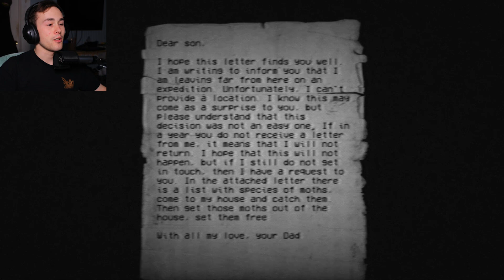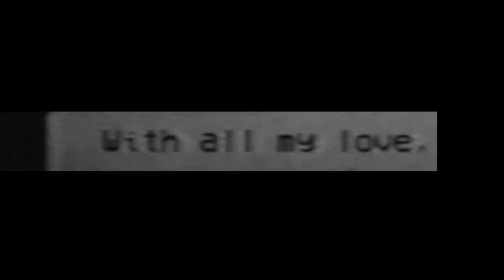My Dad Replace Me With Moths | Moth House (Gameplay)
My dad loves moths even more than his own son. He raises them in his house and go on expedition to go found more moths. But one day he sent a note asking to set his moths free since he couldn't come back from a expedition. He can't be serious he loves his moth even more than me. If he couldn't make it back why not ask me to feed them. Hmmmm.. maybe if I do this he'll love me again?

About Channel:
Looking to watch new indie horror games from Itchio, Gamejolts, Steam, etc. Also a little spicy visual novel here and there. Well, this channel focused on that exactly. Nothing is out of the box for this channel as I like to look Youtube in the eye and say "Yea am gonna play it." I hopes, someone likes the video at the end of the day. :)

About Me:
The reason I started this channel is well I've grown up watching horror game videos and haven't stopped watching since. Also, I found that the only thing that interested me in high school was my digital media class in my senior year. Finally, now am trying to get my degree in digital media so my schedule for making is depending on the weekly work I have to do for classes. So I thought this would grow my skill in editing pictures and videos. I do wish this to be my job. It would be a dream come true. Would love to continue to do this. But you know school.

As a sign out I hope you enjoy any of the videos I have posted and hope you come back to what am up to in the future. Also, if you like a video leave a like for it because 1 like = 100 raindrops for my people of California.

 Sincerely,
              ETHANNUMBER1